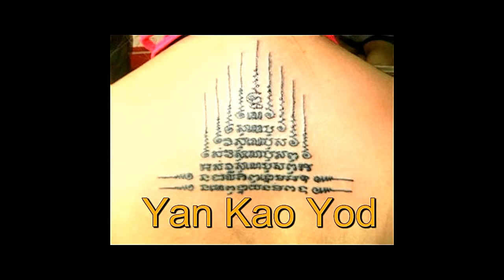आप देखें ताबीज -69 : टैटू के साथ लड़की यंत्र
आप देखें ताबीज -69 : टैटू के साथ लड़की यंत्र (हिन्दी) (भारत) (यंत्र गोदना)

का इतिहास Yantras (ताबीज, ताबीज, आकर्षण, कामोत्तेजक, मंडला)

you see amulet -69 : the girl with the Yantra Tattoo (hindi) (India)

History of Yantras (amulet, talisman, charm, fetish, Mandala) (Yantra Tattooing)